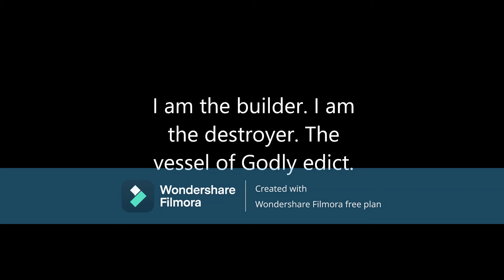Kailan itinayo ni Hesus ang iglesia? MCGI knows.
My book called AGAINST I.N.C--EXPOSING A CULT is available on this site for less than P300 only.